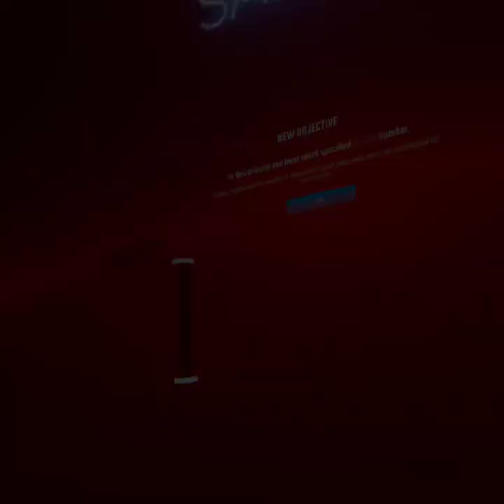MY FIRST VIDEO!!! -Beat Saber